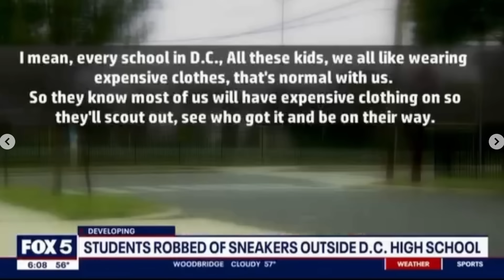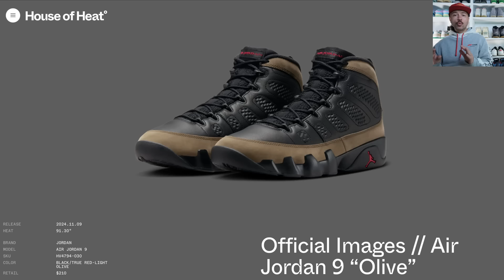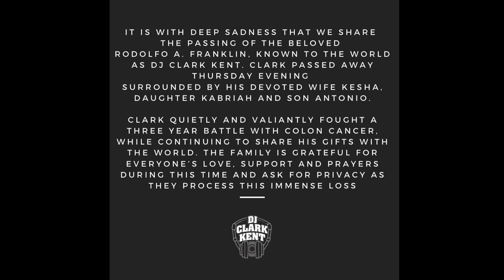The Loss of a legend, A Ma 95s sitting? plus updates on the big collabs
this weeks sneaker news wrap is here, RIP to the legend DJ Clark Kent.

timestamps:

00:00 intro
00:37 this weeks releases
01:50 RIP TO DJ CLARK KENT
02:54 dog crocs sell out instantly
03:13 kids robbed for designer sneakers
04:01 nba season has started and so has sneaker marketing
05:20 knicks help market the wu tang dunks
06:05 Jokic sneaker
06:43 fresh looks at the union 1s
08:22 off white 1s for 2025 recap
09:23 fragment union collab for 2025
10:28 release date changes
11:02 black cat 3s with blue laces?
11:38 pure money 3s
12:04 nike sb dunk supreme 2025
12:49 Air Jordan 3 olive
13:34 kobe 5 year of the mamba
13:51 amine new balance 740 v2
14:20 awake New York with 2 Air Jordan 5 collabs in 2025
15:18 Edison chen gazelles
15:51 joker 180s
16:29 action Bronson performance collection
17:22 this weeks releases